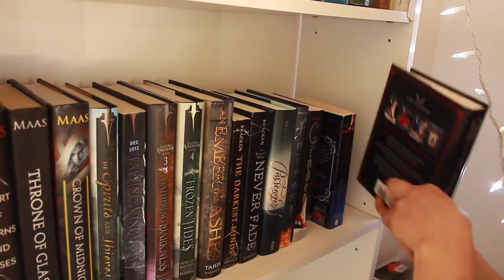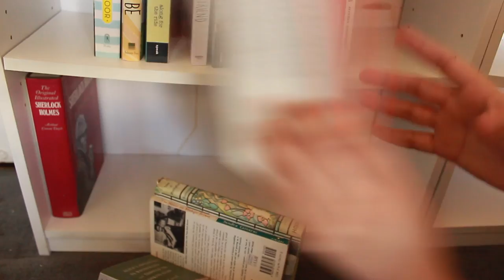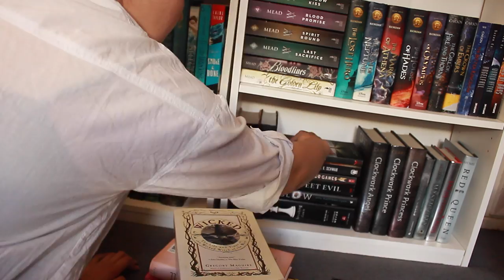Bookshelf Reorganization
AKA: Book Tetris...

We had some plumbing work done on the building a few weeks ago and I was forced to take down all of my shelves for a couple of days. Perfect time to film a reorganization video, right?